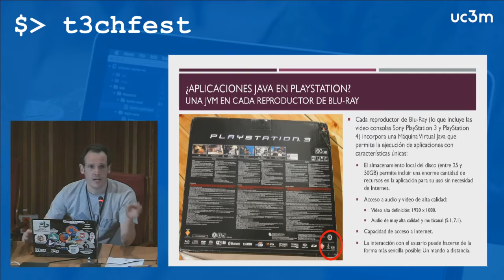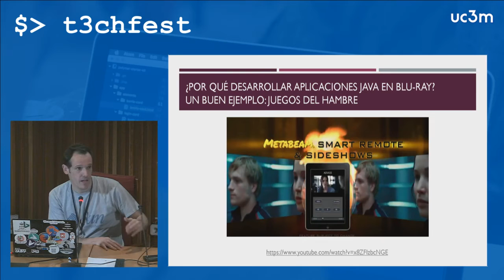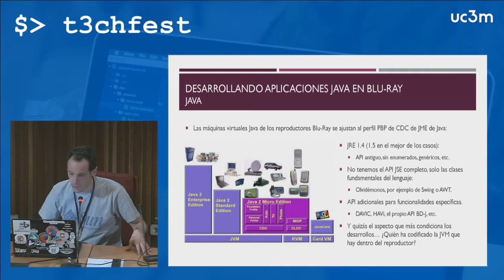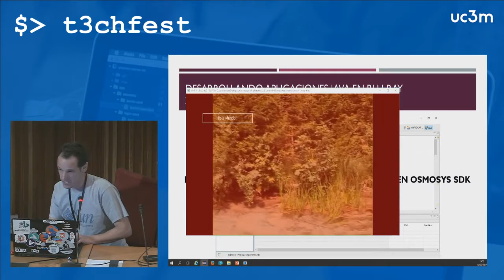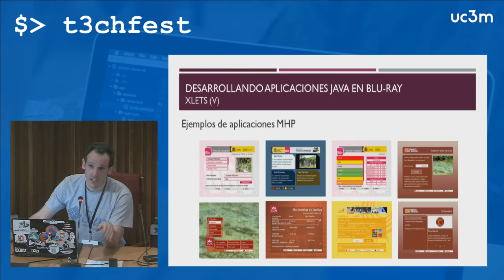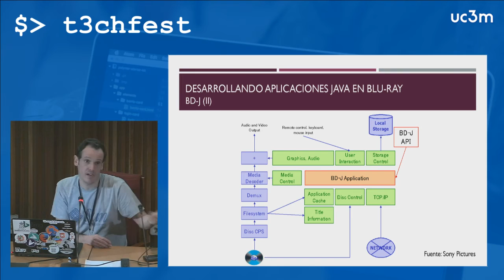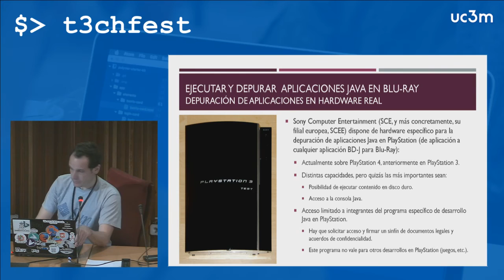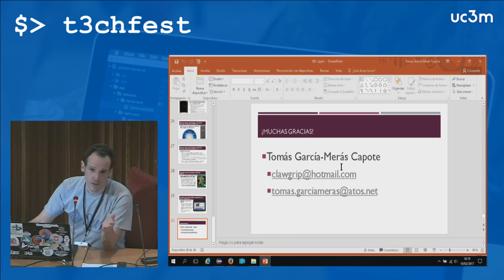Programación Java en PlayStation - T3chFest 2017